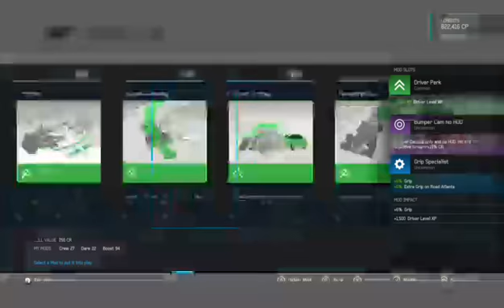F6 broadcast test